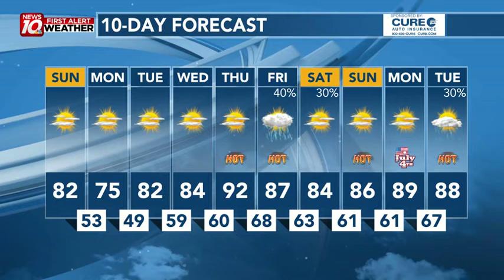Cooler Temperatures And Breezy Today